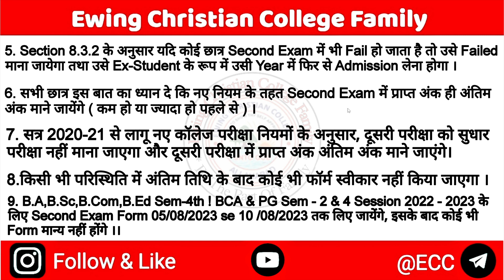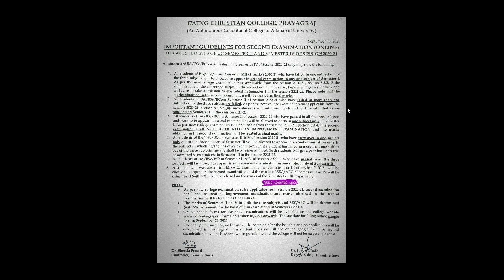Ecc Second Exam New Rules || Ecc Back Paper Rules || Ecc Year Back Rules || UG , PG , B.Ed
Ewing Christian College Allahabad
New Second Examination Rules
1. Second Exam क्या होता है ?
2. Second Exam कौन कौन दे सकता है ?
3. Second Exam कितने विषय में दिए जा सकते है ?
4. Second Exam Eligibility Criteria
5. Second Exam New Rules Session 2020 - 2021
6. Second Exam Form 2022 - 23
7. Second Exam 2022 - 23 ( B.A , B.Sc , B.Com & BCA Sem - 4 )
8. Second Exam 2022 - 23 ( PG & B.Ed Sem 2 & 4 )
और अधिक जानकारी के लिए आप हमसे Instagram, Telegram से जुड़ सकते है जिसका लिंक नीचे दिया गया है ।।
आपका Support हमारे लिए बहुत अहम होगा ।।
धन्यवाद